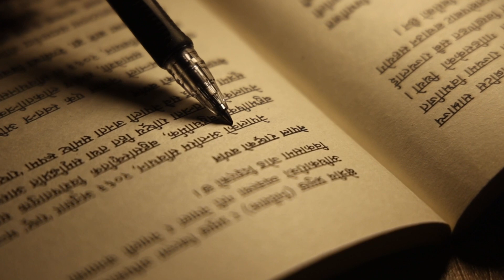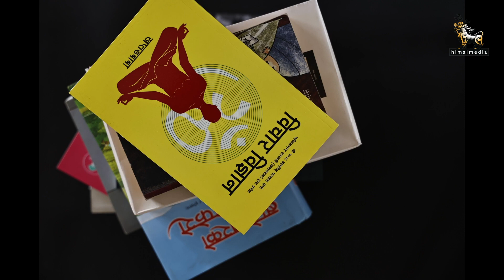किताबका कुरा: बबिता बस्नेतसँग | Kitab Ka Kura with Babita Basnet | Episode 6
नियमित डायरी लेख्ने बानीले पुस्तक तयार भयो: बबिता बस्नेत |  Babita Basnet

किताबका कुरा

अन्तर्वार्ता : अनिता श्रेष्ठ
भिडिओ : सुमन नेपाली
सम्पादन : गोपेन राई